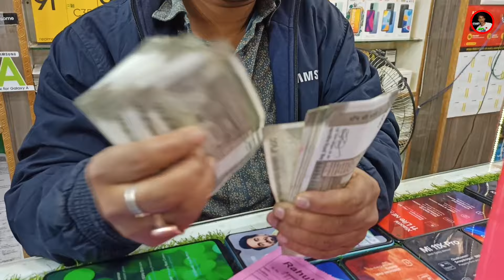Mera Gf Ko Pehli Bar One Plus Phone Gift kar Diya 😱 || Price ???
Mera Gf Ko Pehli Bar One Plus Phone Gift kar Diya 😱 || Price ??? || @CRAZYAT7Tube